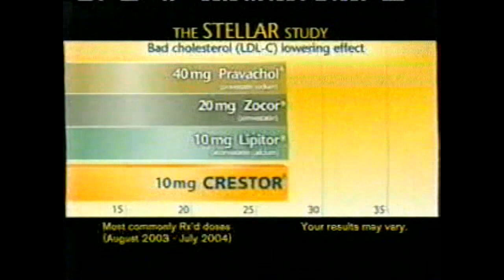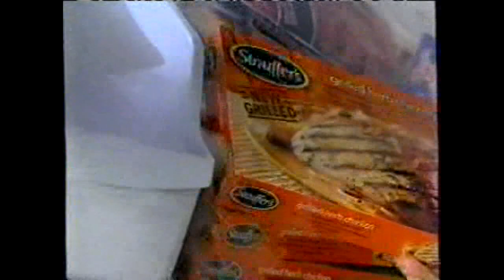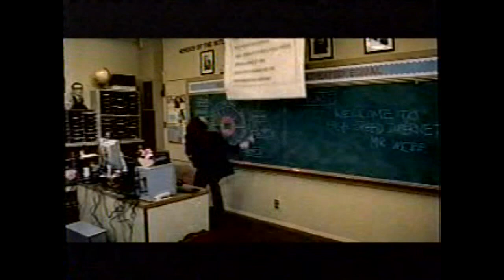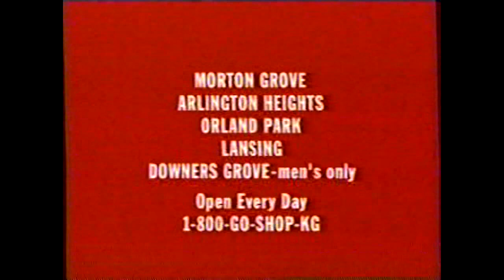2004 Wisconsin Badgers Football vs Purdue (Second Half) - A Cataclysmic Turn of Events!